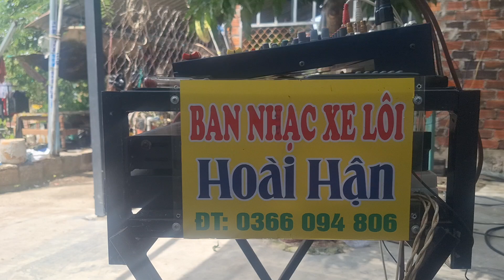Vũng Tàu phần 2